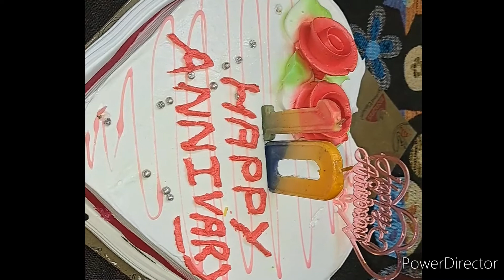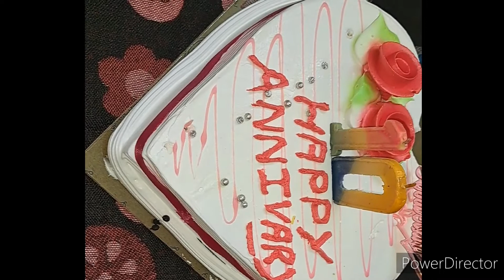দশ বছরের বিবাহবার্ষিকী খুব আনন্দে কাটলো //